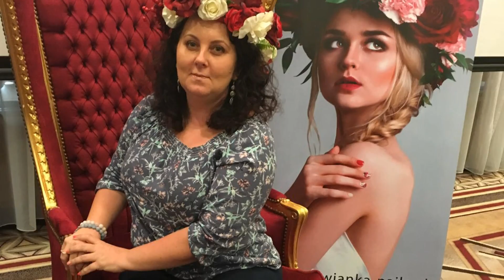Pokaz marki Słowianka Kraków 05-03-2017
Krótka relacja z pokazu marki Słowianka w hotelu Sheraton w Krakowie